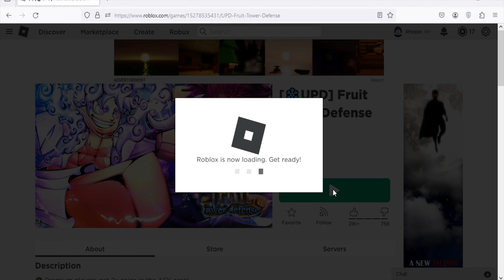Roblox Fruit Tower Defense New Codes December 2023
New codes for gems & cash in Roblox Fruit Tower Defense
(17/12/23)